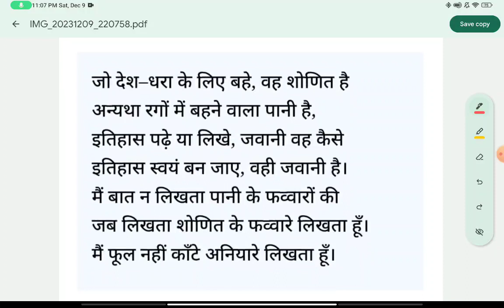मैं फूल नहीं काँटे अनियारे लिखता हूँ || श्री कृष्ण सरल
ब्रह्मराक्षस कविता